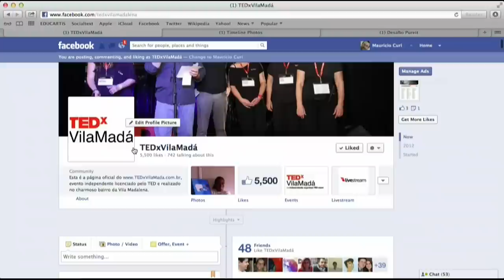NOSSO PLANETA ÁGUA com Kaká Werá em Diálogos 53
O primeiro episódio de uma série sobre NOSSO PLANETA ÁGUA, tema do TEDxVilaMadá de 29/nov/2012. Entrevista com Kaká Werá (no estúdio da Educartis na Vila Madalena), escritor, ambientalista, empreendedor social e fundador do Instituto Arapoty. É conferencista brasileiro de origem indígena Tapuia e palestrante do TEDxVilaMadá; e Wilson Passeto (via Skype), empreendedor social Ashoka, fundador e diretor da Água e Cidade, OSCIP que empodera cidadãos para atuar contra a escassez de água. Engenheiro civil formado pela USP e palestrante do TEDxVilaMadá.